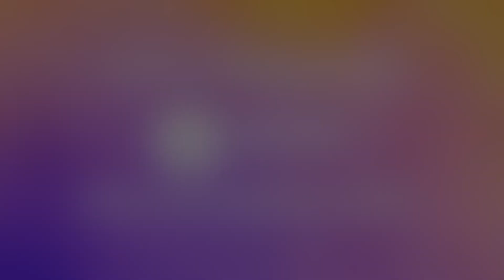NONE BUT JESUS - THE HILL WORSHIP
None But Jesus by Hillsong United during Sunday morning worship at the Hill Ministries.